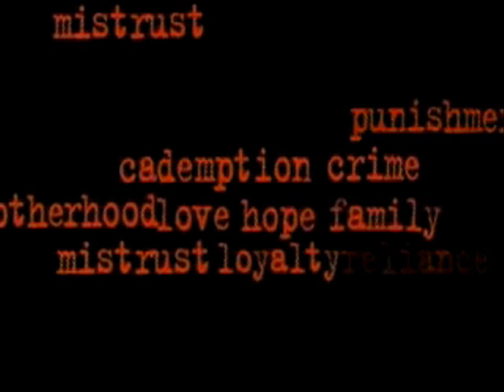Watch 25th Hour (2002) Trailer